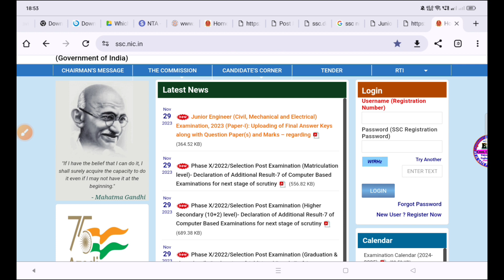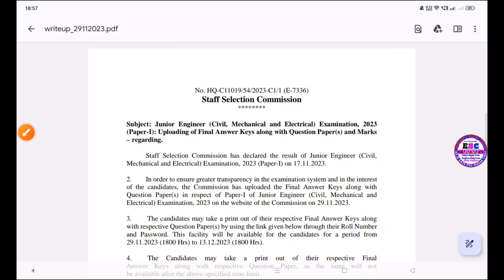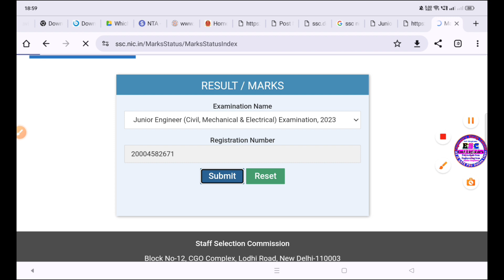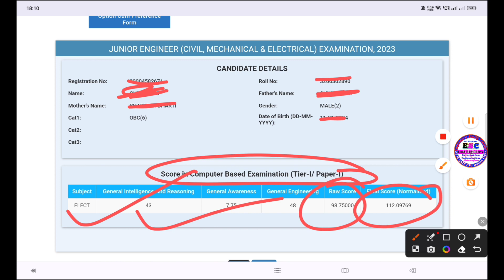SSC JE Score Card Out||SSC JE Marks कैसे चेक करे||How to check SSC JE Marks||SSC JE Final Answer Key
SSC JE Score Card Out||SSC JE Marks कैसे चेक करे||How to check SSC JE Marks||SSC JE Final Answer Key Out|SSC New Notice Out

SSC JE 2023 FINAL ANSWER KEYS & SCORE CARD RELEASED

ssc je score card 2023
ssc je score card
ssc je marks 2023

SSC JE Answer Key Out||Step by step Answer Key Download||SSC JE Answer Key out 2023|Check Your Marks

ssc je 2023 ANSKEY out, Check your score and rank , ssc je 2023 cutoff marks official update

rbi junior engineer expected cutoff 2023
ssc je safe score 2023,ssc je cutoff 2023
ssc je previous year cutoff
ssc je cutoff expected 2023
ssc je expected final cutoff 2023
ssc cgl 2023 cutoff analysis

ssc je 2023 notification date

ssc je analysis

ssc je analysis 2023

ssc je civil 2023

ssc je civil analysis

ssc je civil cut off 2023

ssc je cut off 2023 electrical engineering
ssc je cut off 2023 mechanical engineering

ssc je exam analysis

ssc je exam analysis today

ssc je exam review 2023

ssc je expected cutoff
SSC JE Answer Key 2023
SSC JE Rank Kaise Check kare
SSC JE Rank कैसे चेक करें?